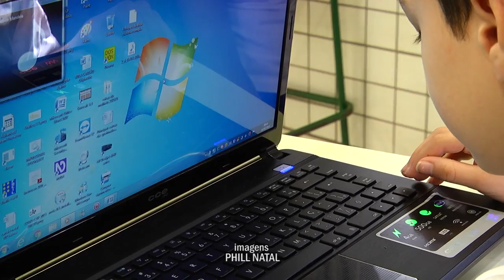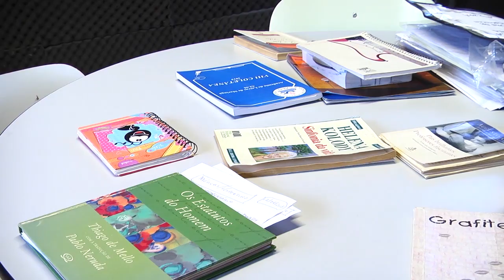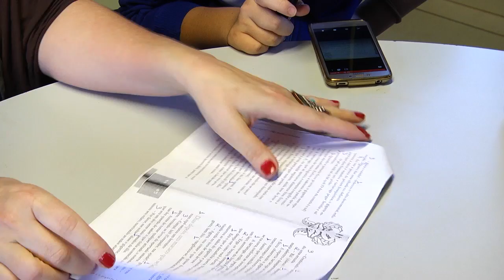Audioteca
Alunos do ensino fundamental do Instituto de Educação de Maringá estão criando uma audioteca para alunos cegos. Os audiobooks tem o objetivo de promover a inclusão e o letramento literário dos alunos com dificuldade na visão.